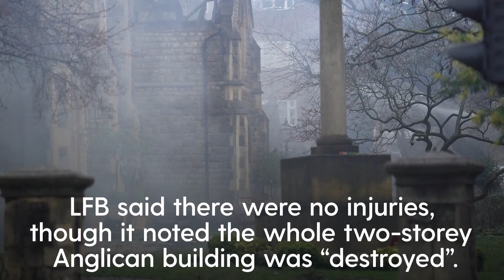London: St John's Wood church described as ‘historical treasure’ destroyed by fire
A 175-year-old London church described locally as a "historical treasure" has been destroyed by a fire.

The Grade II* listed building went up in flames on the night of Thursday, 26 January, devastating the north-west London community.

Firefighters worked through the night to extinguish the blaze at St Mark’s Church in Hamilton Terrace, St John’s Wood.

This footage shows crews battling the fire as flames engulfed the historic religious site.